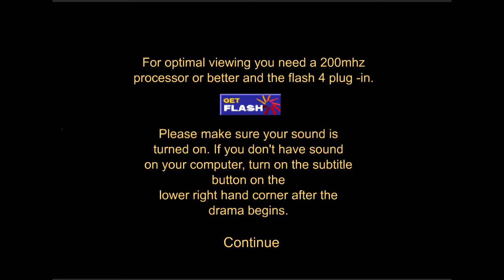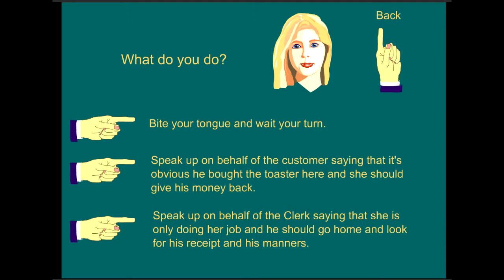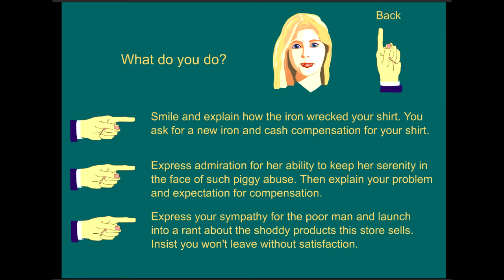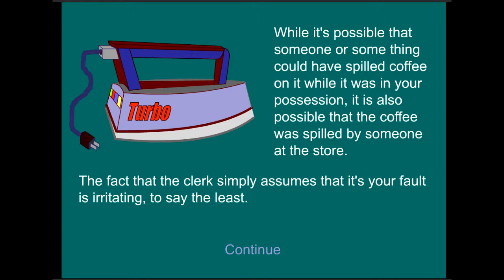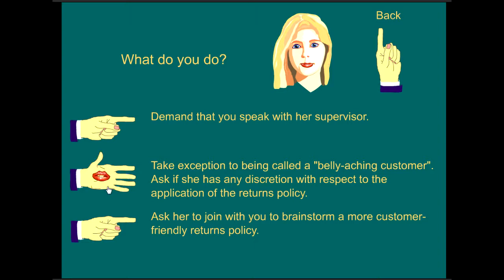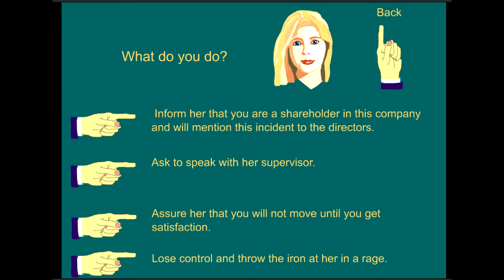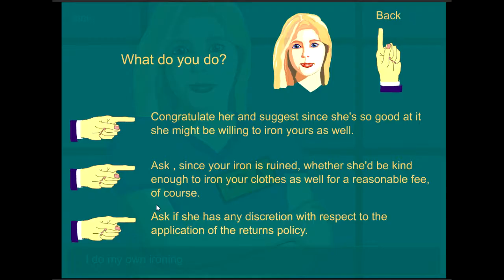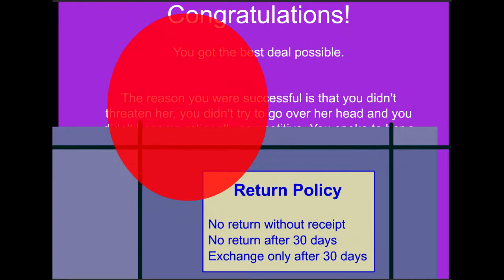Let's Play - Ambition, Extra Episode 5: Customer Service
VR and SparkingConduit are domestically challenged